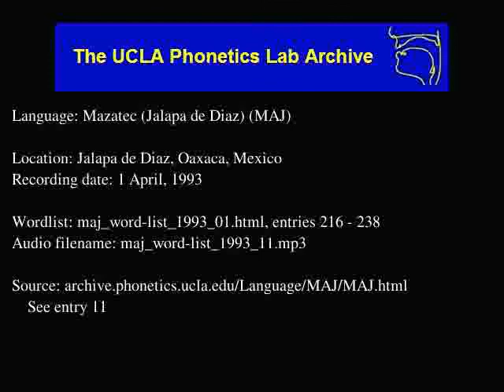Jalapa De Díaz Mazatec audio: maj_word-list_1993_11